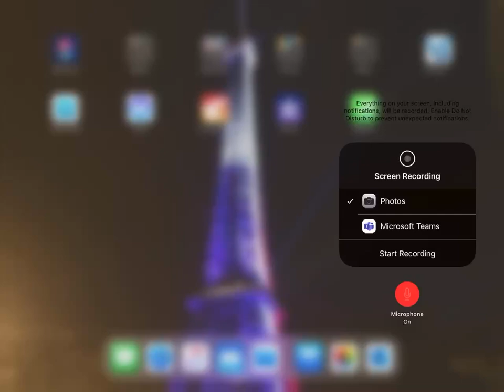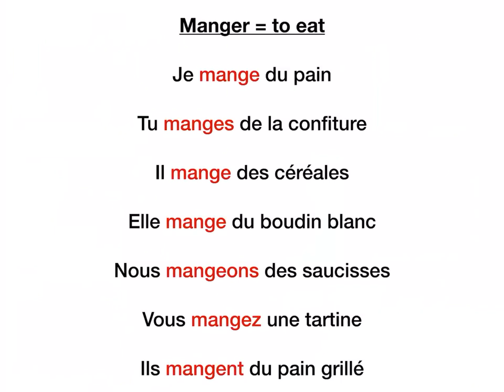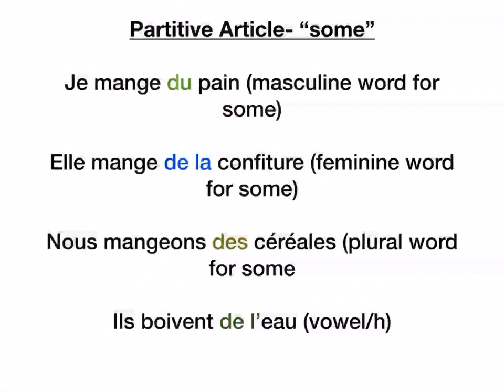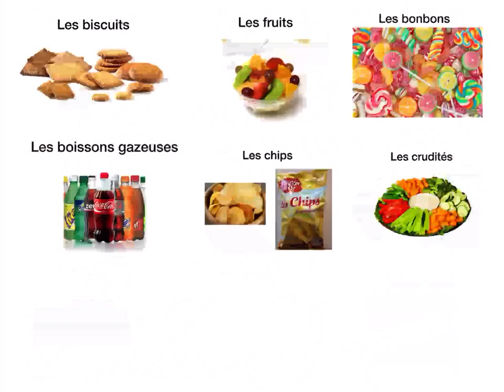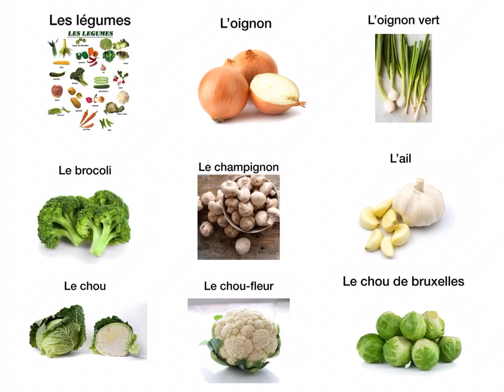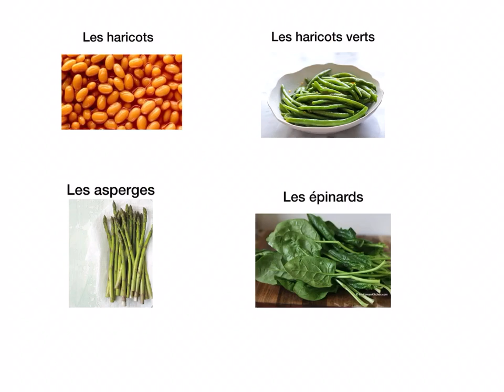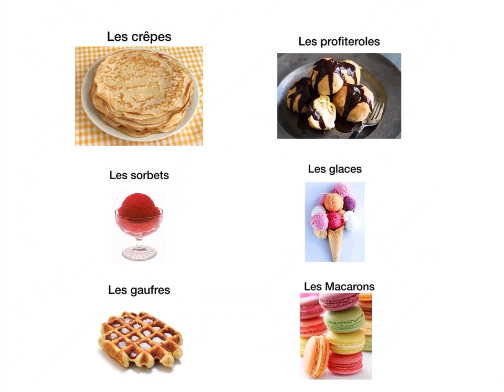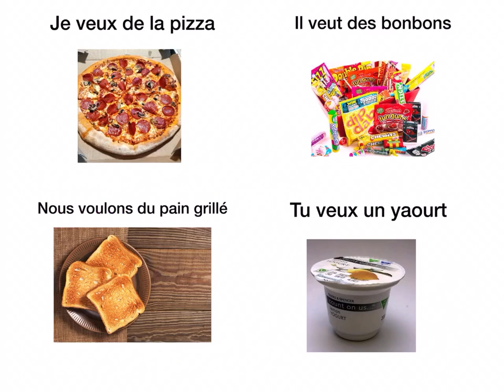La nourriture- Révision